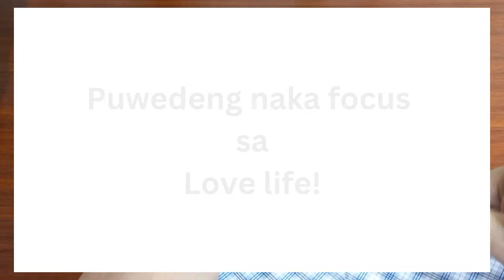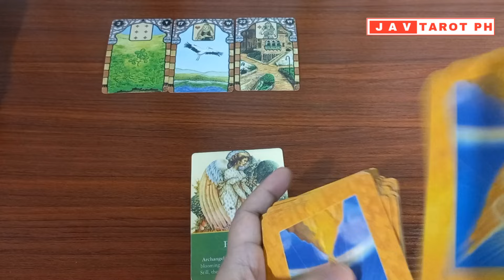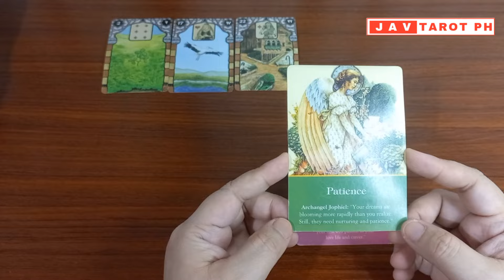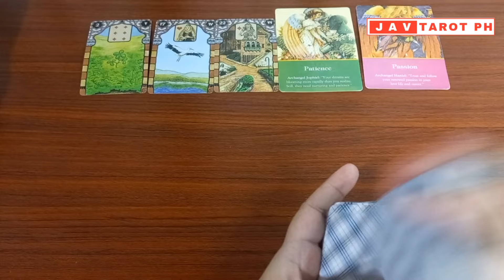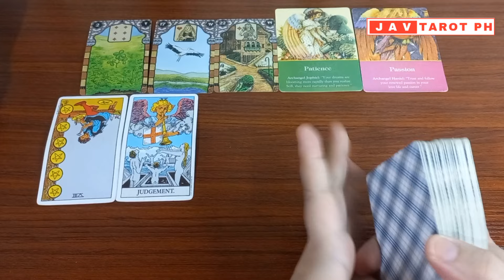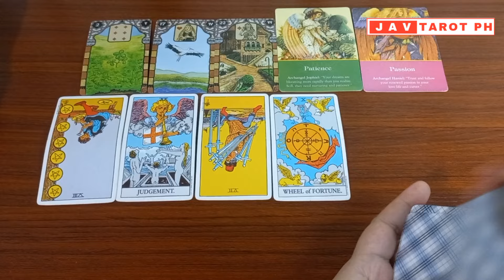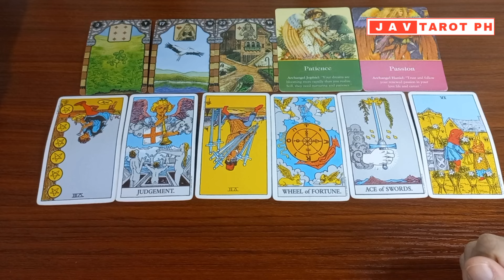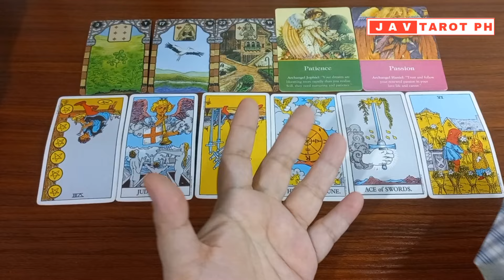AQUARIUS July 14, 2024 DAILY GABAY Tarot Reading